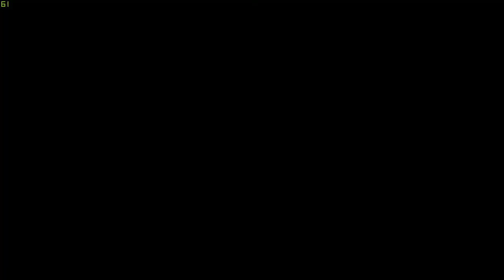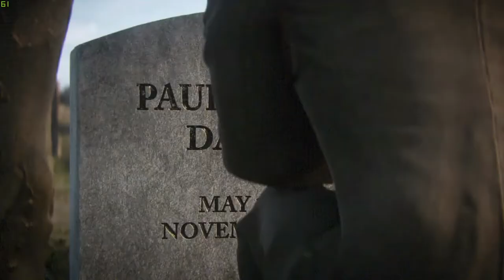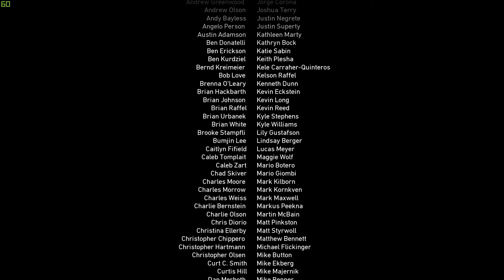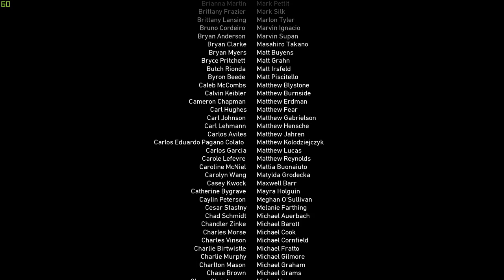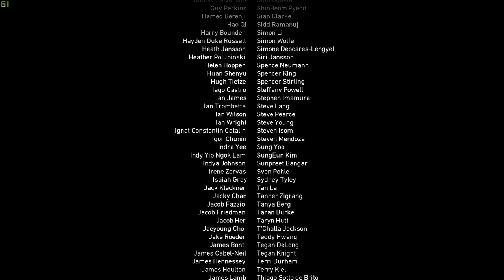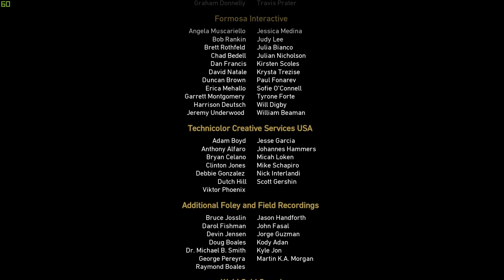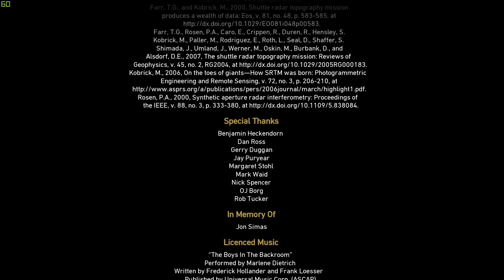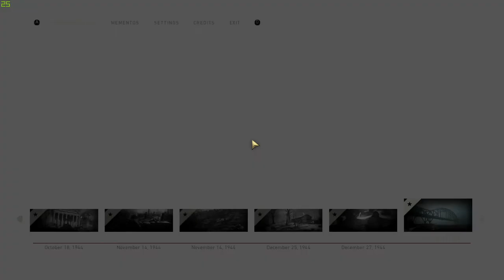CALL OF DUTY WORLD WAR II Part 11 | The Rhine | Epilogue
The Rhine: March 1945. With the 9th Armored and the 99th, our mission is to take the Bridge at Remagen. We get across, the last German resistance will crumble.